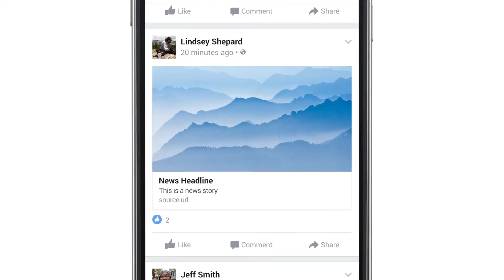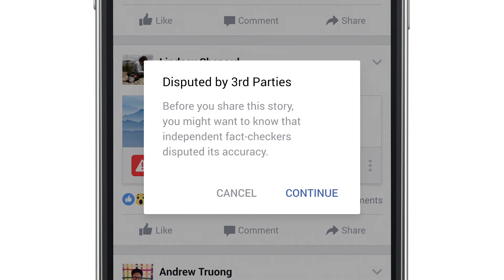Anatomy of Fake News Carlos & Peter